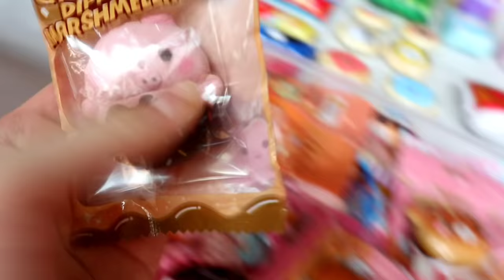Homesale squishy diluar / beli squishy 500.000!! ada banyak stock baruu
hello guys ! Semoga kalian terhibur sama video kali ini yaaa... Yang punya request untuk video selanjutnya bisa Komen dibawah.